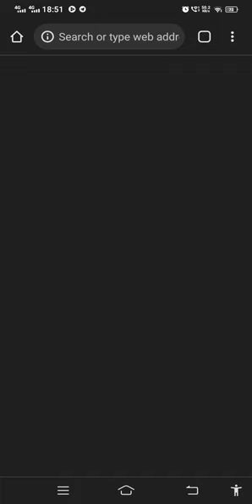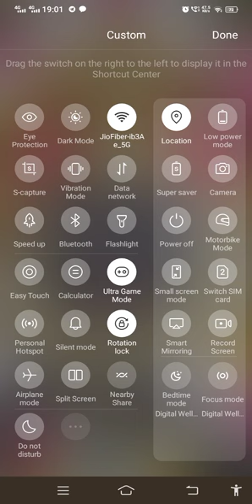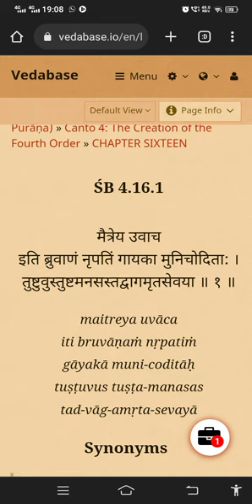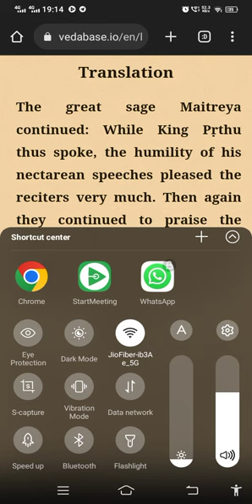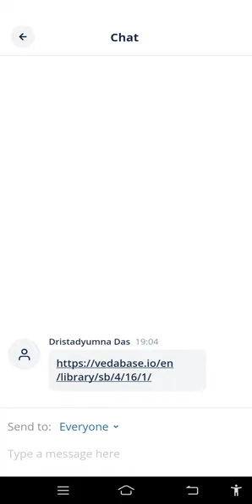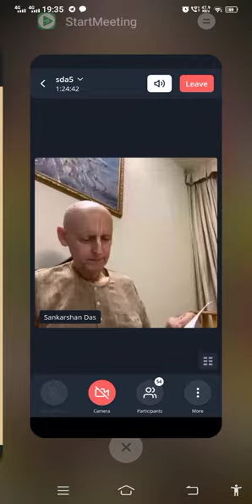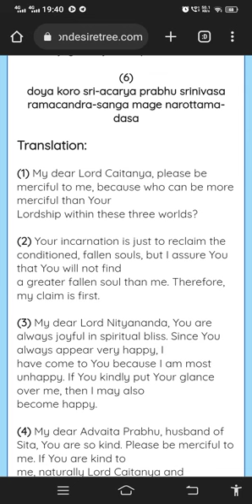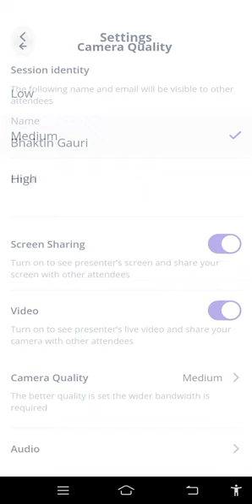Sriman Sankarshan Das Adhikari Gurudev Lecture Srimadh Bhagwatam 4.16.1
Lecture By His Grace Srila @SankarshanDas Adikari Gurudev
Disciple Of
 ISKCON

Bhajahu Re Mana Sri Nanda-nandana
by Govinda Dasa Kaviraja

"ha ha prabhu nityananda, premananda sukhi
kripabalokana koro ami boro duhkhi "
Translation:
My dear Lord Nityananda, You are always joyful in spiritual bliss. Since You always appear very happy, I
have come to You because I am most unhappy. If You kindly put Your glance over me, then I may also
become happy.

Kindly join: w for Eternal Happiness,Bliss and Transcendental Knowledge

00:00  : Jaya Radha Madhava Kirtan
07:20 : Shloka Recitation of 14.6.1 SB
18: 30  : Translation and Purport
23:39 : Nectar of His Grace Gurudev
               23:56 Gurudev's Realization while       Seeking for God & Got in touch with Mayawadis
               25:35   About Jesus Christ
     "Father Not My Will But Thy Will be done " - Bible

             26:00 Similarity Of Teaching in Bhagwat Gita As It Is and Bible

            26:40  Meeting with VishnuJana Swami & His Famous Kirtan's Ecstacy were  even Liked by Srila Prabhupada

           28:00   Everyone is thinking He is God in this Material World 🌎
          29:11 Actual Position is we are Servant Of God
          30:00 How we become satisfied By satisfying Krsna

          30:28  "Mental Disease"
We are trying to enjoy separately That's Why we are in sometime Happiness or Distress

          30:47: Be Qualified to See Krsna Face to Face By  His Divine Grace Srila Prabhupada 's instructions to His Grace Srila Gurudev

31:22 Srila  Gurudev have been Chanting for 51 years since 1972 (His Humbleness)

         32:22 After Taking Pill 💊 we Gradually become free from Diseases & Fit/ Pure
       Be patient To see Krsna , Vrindavan Dham Face to Face ..Eye to eye 👀

        33:18 Deep Attachment & Pure love for Vrindavan Dham By  His Grace Srila Gurudev and Gurumataji
       Just like Coming back to Home 🏡

       33:55   Radhe Shyam  Shoe wala  👟 👟 recognises HG Srila Gurudev & Gurumataji 's Shoes and does sewa

     34:57 Mercy of Prabhupada's Books
His personal Presence

    35:17 Pastime while Sitting at the Lotus feet of Srila Prabhupada ji
           That Same Nectar Same Feeling Same Mercy ..Just By Reading His Books

     36:00 Srila Prabhupada Books are my shelter in this Age of Kali  📚📖

     36:42   Hare Krsna Mahamantra Chanting By HG  Gurudev

    36:57 Why ,only Chanting 16 Rounds Not 64? Kaliyuga Concession

       37: 13 Chanting 16 with Love & Devotion

        37:35 (Immortality)
Dive Deep into Hare Krsna Mahamantra You'll  Achieve Deathlessness   At the time of Initiation 37: 43

        38:47 Contact with Gurudev is non Different From Krsna
       39:56 Spiritual Revolution on this planet

        40:00 Chaitanya CharitraMrita Madhya Verse (CC.8.246  ) 💛

       41:20 Srila Prabhupada told Deliver The Whole World 🌍

        43:30 Mind 🧠🤯 flickering Nature  ...Bring it back to Krsna

 45:32 ' Bhajau Re Mana ' OH Mind Please Worship Son Of Nanda Maharaj 💙
                ( Vaishnav Bhajan )

 49:10 Prayer to Lord Nityanada For begging Happiness By Serving Krsna  (Spiritual)
            Bliss of Pure Devotional Service
50:30 Queries and Answers
51:00 Distributing Sweets Prasadam Pastime of  His  Srila Gurudev

   54:00 why  All Mayawadis are not & HG Gurudev Saved ? I.e., How Someone is Saved from Clutches of Maya and someone Not ?
Determination for Spiritual Perfection

Determination Can Dry up ocean 🌊 (Bird And Garuda Story in Bhagwat Gita )

55:00 Instant Satisfaction When Lord is satisfied 🌿
56:25 HG Srila Gurudev 's  Instructions
To Read SP Books in loop 📚
59:00 :Bathe your Intelligence in Scriptures
See from the eye of Scriptures As it is

Join At StarMeeting App sharp 6:45 pm to 7:45 pm
Meeting I'd : sda5

Dec:16, 2022 Fri